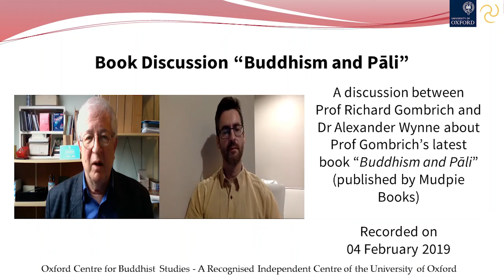Book Discussion Buddhism and Pali 04 Feb 2019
This is a discussion between Prof Richard Gombrich and Dr Alexander Wynne about Prof Gombrich's latest book "Buddhism and Pali", published by Mudpie Books.

You can get the book via Amazon UK:

Or on Amazon US:

The discussion was recorded on 4 February 2019.

Our website offers online courses which will take you from a beginner with zero knowledge of Pāli to a proficient reader of the canonical source texts.